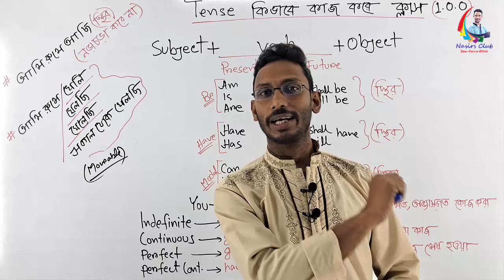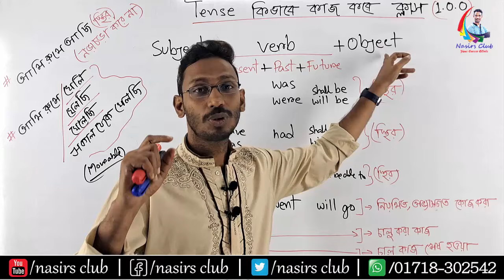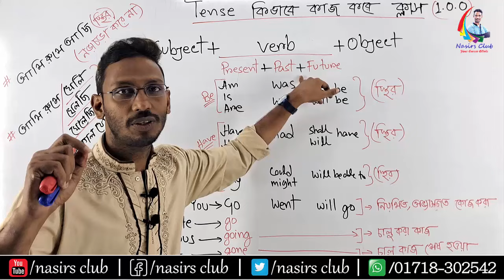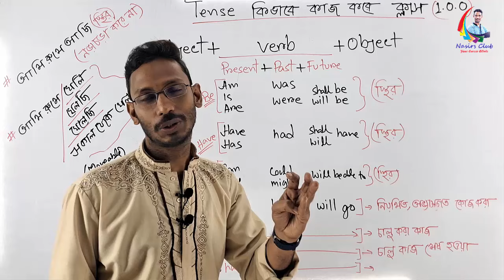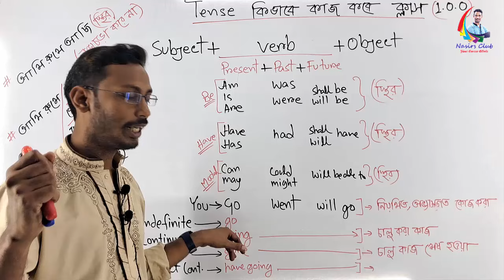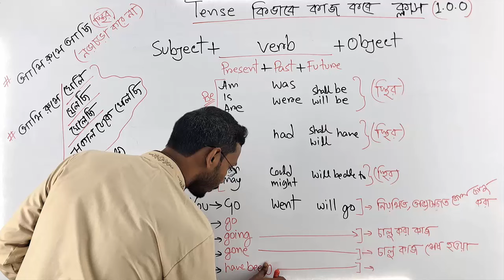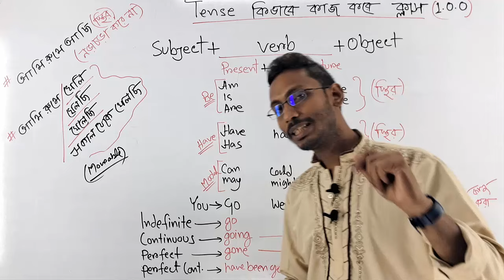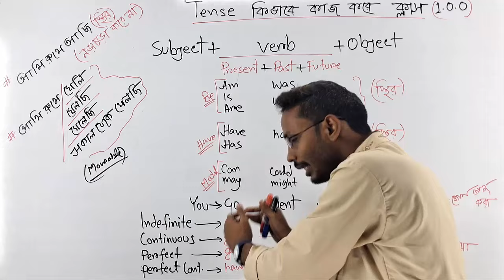Tense Introduction || Tense এর বিশ্নেষন । ইংরেজি ভাষা শিখতে যা জানা অপরিহার্য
যোগাযোগ করুনঃ
Visit
নিমতলা, চাঁপাইনবাবগঞ্জ